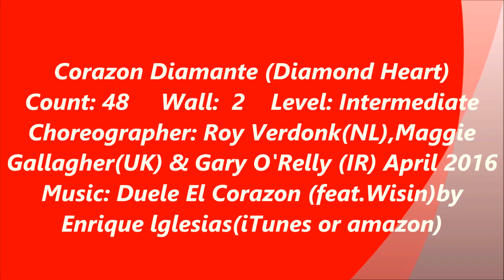Corazon Diamante (Diamond Heart)-다산라인-S (Dance & Walk Through)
Choreographer: Roy Verdonk(NL),Maggie Gallagher(UK)& Gary O'Reilly(IR) April 2016